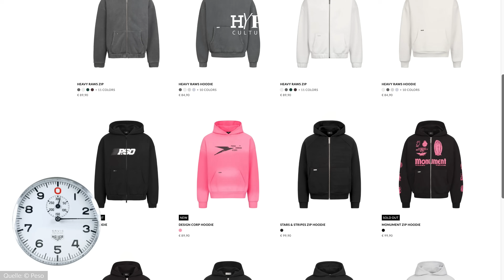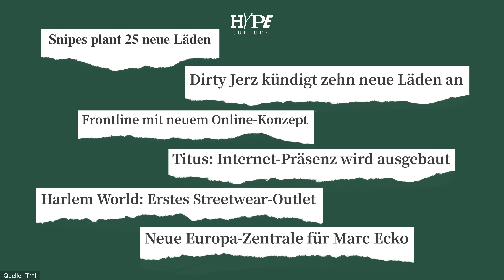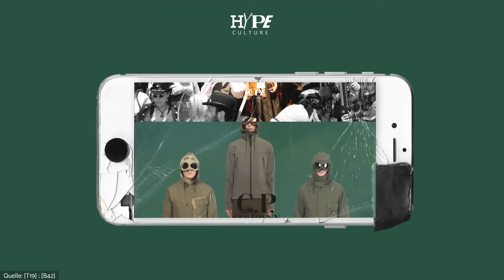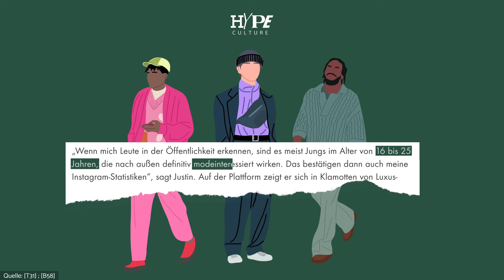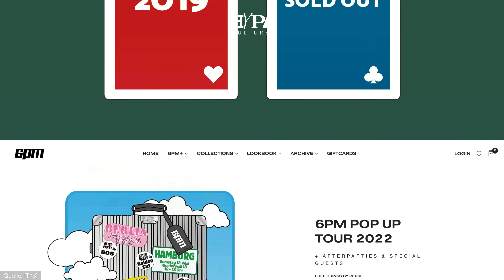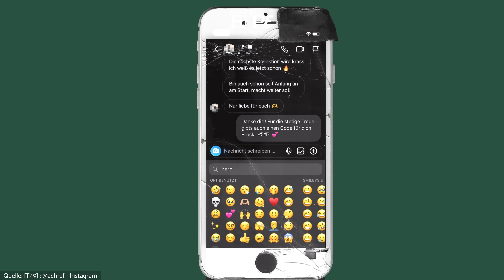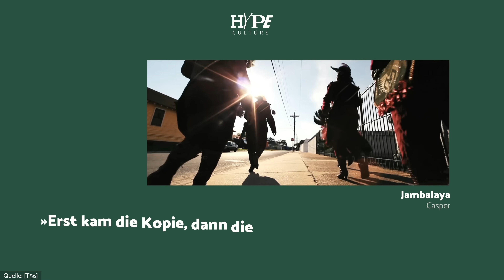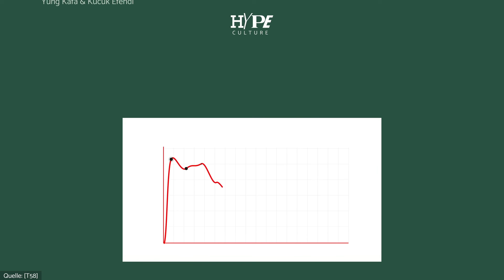DEUTSCHE STREETWEAR | PESO, LFDY und 6PM | HYPECULTURE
Seit ein paar Jahren regieren drei Marken die deutschen Schulhöfe: LFDY, PESO und 6PM. Aber ey: Früher kamen angesagte Streetwear-Brands doch immer aus den USA, oder? Man war schon fast froh, wenn man irgendwelche Fakes von Supreme & co. ergattern konnte. Also: Woher kommt der Hype um deutsche Streetwear? Was macht Justin & co. so erfolgreich? Warum sehen die Designs alle bisschen gleich aus? Und was hat Mario Götze damit zu tun?

Darum geht’s in der neuen Folge HYPECULTURE. Außerdem nehmen wir die Anfänge von deutscher Streetwear in den 90ern unter die Lupe und schauen nach, wie sich der Style gewandelt hat. Ihr erfahrt auch, wieso Achraf ein bisschen wie Ronaldo ist – und warum der Hype bald vorbei sein könnte. Mit Ned Sadikaj und Vincent sind diesmal zwei richtige Insider dabei. Sami Rhoma kennt ihr ja schon aus der letzten Folge – und Emily stellt sowieso immer die richtig wichtigen Fragen. Also zieh dein Thug Life-Shirt an und schau jetzt das Video.

Creative Director: Andrej Filatow
Creative Producer: Hiua Aloji
Producer: Zino Gleich
Redaktionsleitung: Till Wilhelm
Redaktion (funk): David Henry
Skript: Stella Morizet
Sprecherin: Cocoa
Motion Design: Leo Romanski
Graphic Design: Miles Blane & Leo Romanski
Schnitt: Zino Gleich
Color Grading: Valentina Davidow
Kamera: Silkrock
Ton: Thomas Schöttl
Sound Design: Thomas Schöttl
Sound Engineering: Thomas Schöttl & DFRNT

Lass mal bitte über diese ganzen Hypes reden. Um genau zu sein: Alle zwei Wochen, montags um 18 Uhr mit Herz auf diesem Kanal. Carlo Colucci, Nike Tns, Cali Weed oder Virgil Abloh – und wenn Gürtel von PUMA Hype bekommen, machen wir auch eine Folge dazu. Laden die besten Gäste aus der Szene ein, die darauf reacten. Von miesen Expertinnen mit Doktortitel bis Bordellbetreiber ist alles dabei. Hauptsache echt, Habibiii! Von der Culture, für die Culture – Määäßisch.

► Wir essen mit funk an einem Tisch – dem Netzwerk von ARD und ZDF.